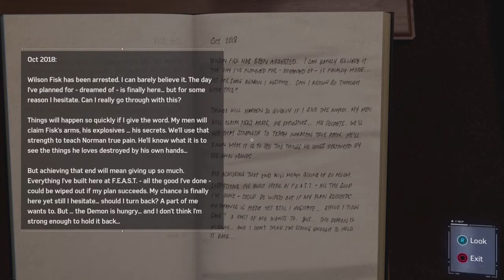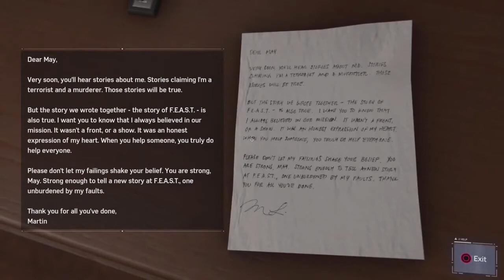Spider-Man Remastered | Ep 7 | Sable International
With the tragic events of City Hall still in his mind Peter, with the help of MJ begins searching for Martin Li, leader of the Demon gang and the City Hall Bomber.